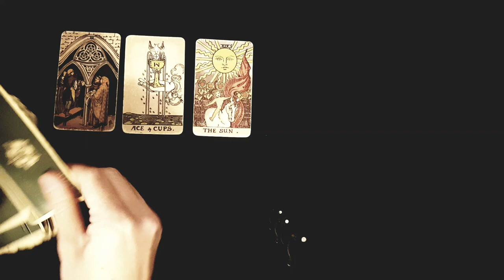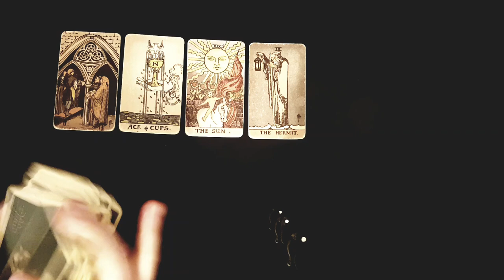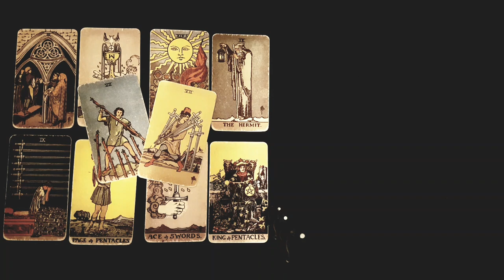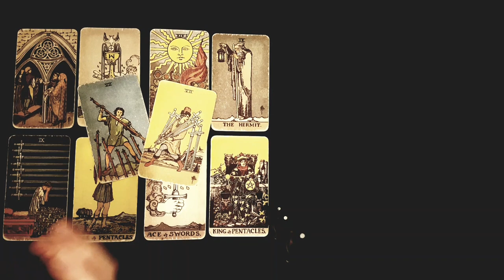PISCES 🔮THE UNIVERSE HAS *THIS* MESSAGE FOR YOU! IF YOU SEE THIS READING, IT'S A SIGN! MARCH 2023